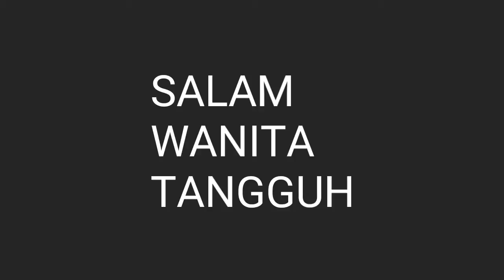Wanita Tangguh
Ibu yang dikenal dengan panggilan sus warga larangan Pamekasan ini,sudah bertahun tahun jadi kuli,saat nguli ia bersama suaminya bahkan saudaranya.Meski demian ia merasa senang bisa berkerja nguli demi keluarganya.